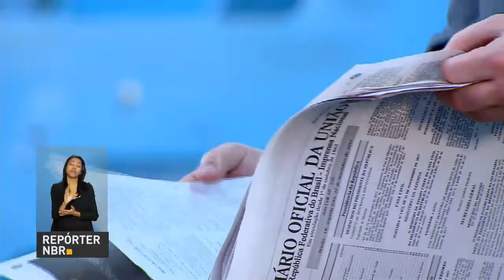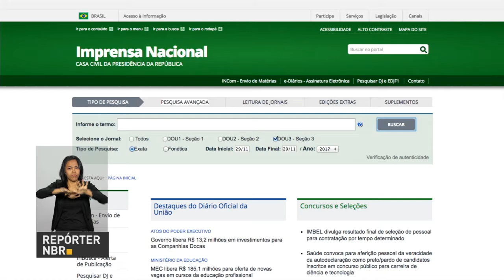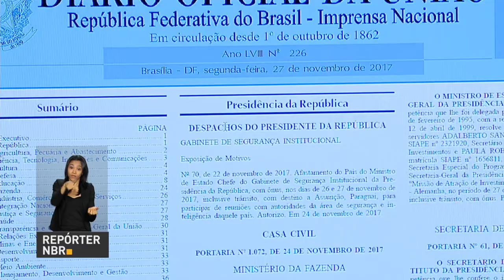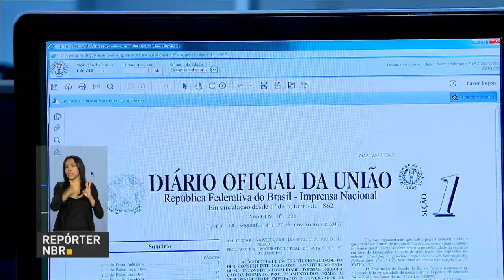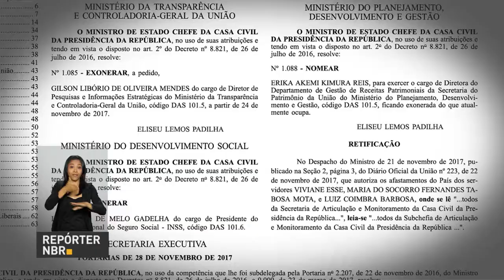BOLETIM REPÓRTER NBR 12h - 30 de novembro de 2017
REPÓRTER NBR 12h - 30.11.17:  taxa de desemprego caiu de 12,8% para 12,2% no trimestre até outubro. E mais: Diário Oficial da União encerra versão impressa nesta quinta-feira (30).